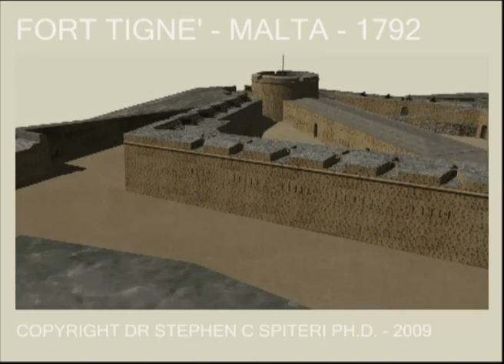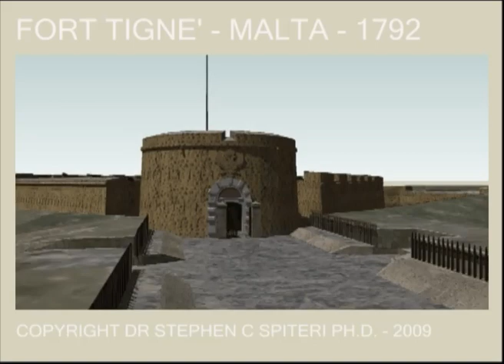Fort Tigne', 1792, Malta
3D Model of Fort Tigne' in Malta by Dr. Stephen C Spiteri PhD, MilitaryArchitecture.com